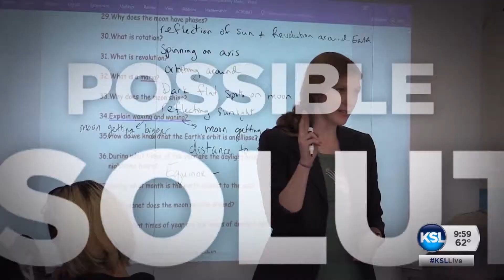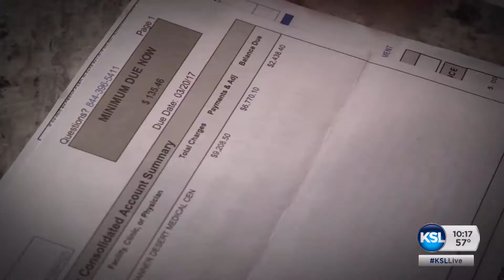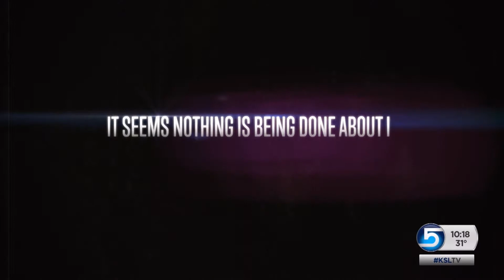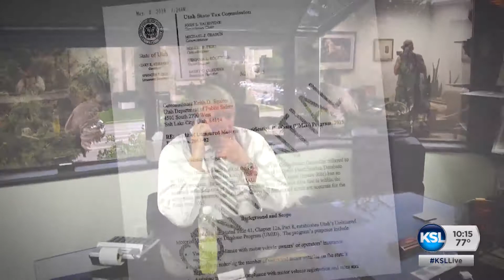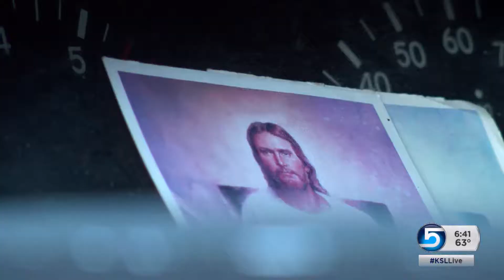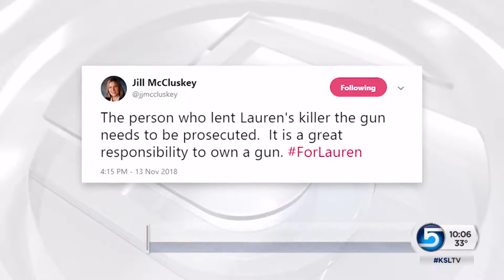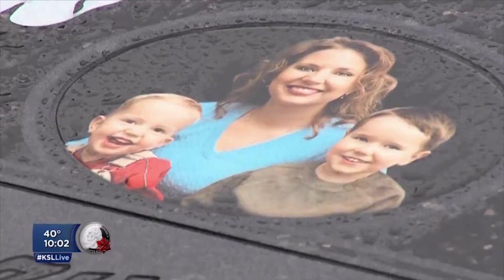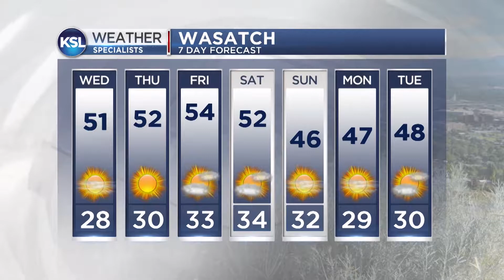KSL OVERALL EXCELLENCE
KSL-TV's Overall Excellence entry in the 2019 RTNDA Murrow Awards.